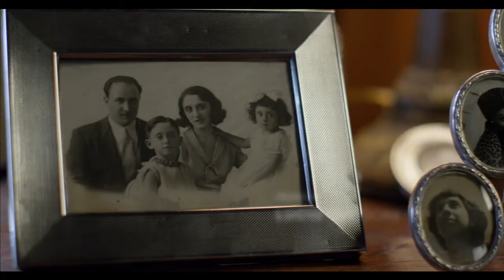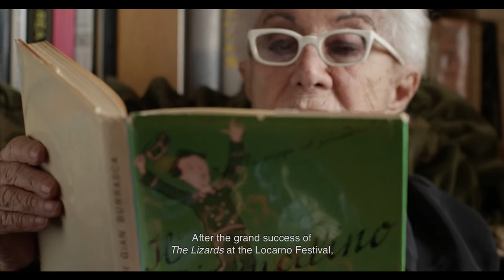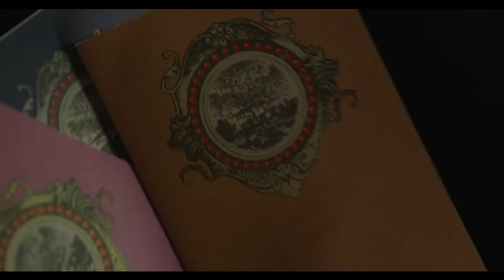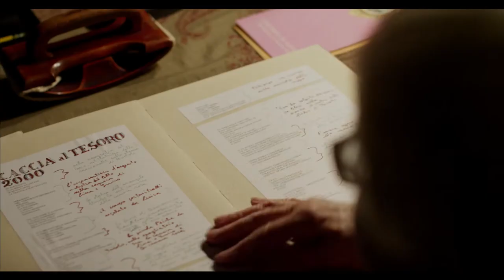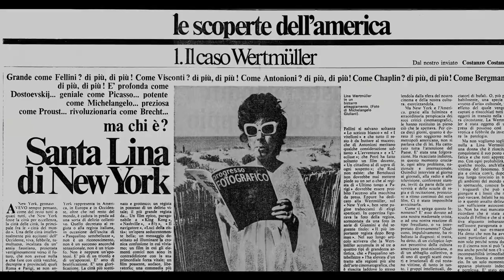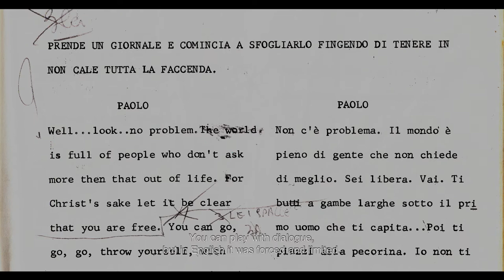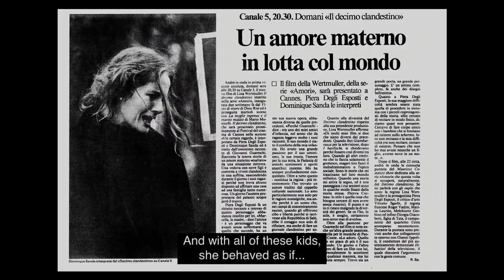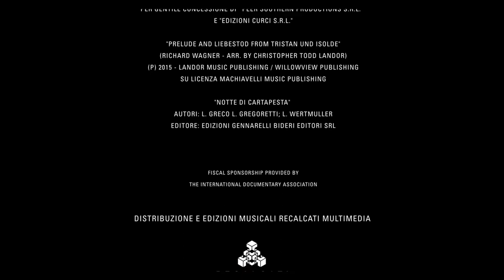Lina Wertmüller: Behind The White Glasses | Full Documentary Movie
Behind the White Glasses offers a deep dive into the ground breaking life and career of Lina Wertmuller, the first woman ever nominated for the Academy Award for Best Director for her masterpiece Seven Beauties. The documentary spans decades, from the unpublished pictures taken in Cinecitta, when she was Federico Fellini’s assistant director on 8 1⁄2, to the places where her most famous films were set, revealing the artistic and human universe of a woman who, with her unfailing irony and taste for the grotesque, has left her mark in all the fields of entertainment in which she worked: cinema, drama, television, music. The journey is accompanied by many exclusive interviews with the artists who witnessed her intense and constantly evolving career. Among them: Giancarlo Giannini, Marina Cicogna, Sophia Loren, Harvey Keitel, Nastassja Kinski, and film critic John Simon. The film features a long series of unreleased videos, images and songs written by Lina Wertmüller. Behind the White Glasses is a personal poetic portrait by Valerio Ruiz, her longtime assistant director and very close collaborator.